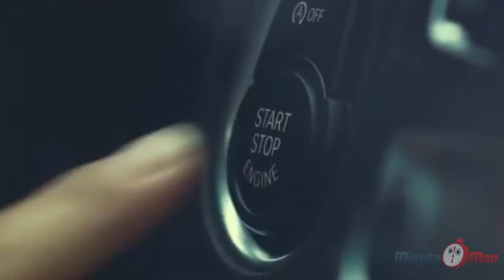BMW: Distilling the driver`s experience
The history of the German sporty car brand BMW.
A true drivers car, and one for the active hands on driver.
With a long history of constant evolvement, and one of the pioneers in advanced mechanics and electronics in their cars, BMW is on top of the wishlist for many a car enthusiast and petrolhead.